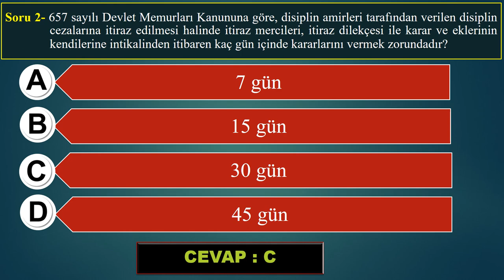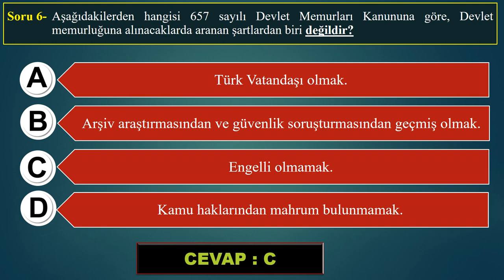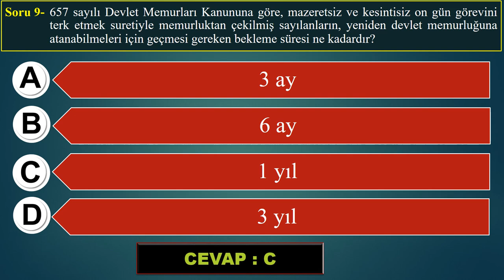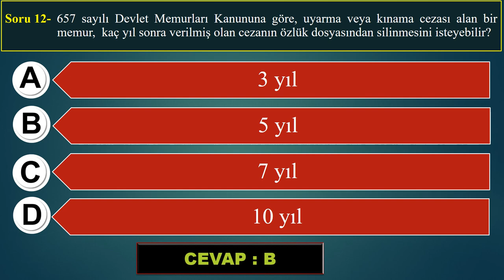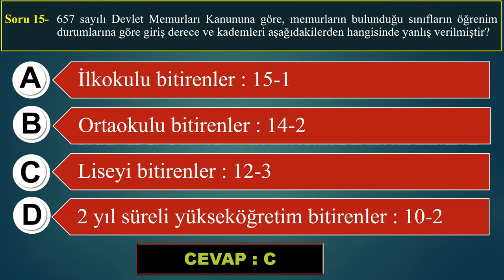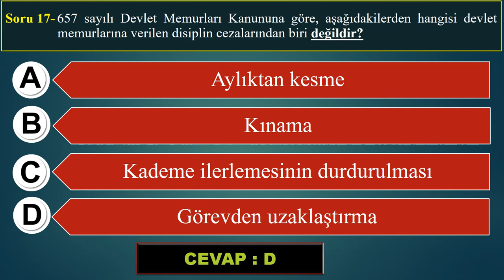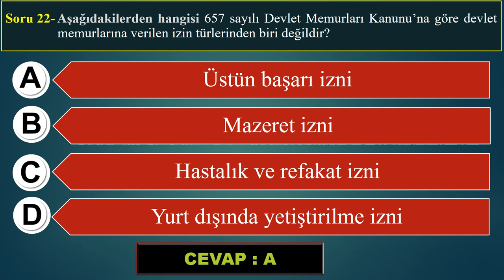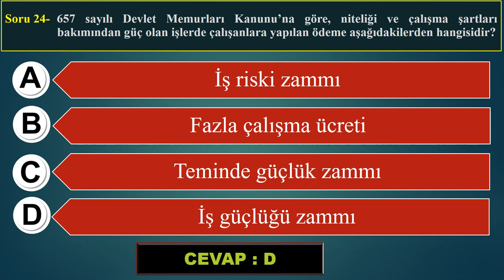657 Devlet Memurları Kanunu | Bu Soruları Mutlaka İzleyin | Sınav Soruları | Görevde Yükselme Sınavı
657 Devlet Memurları Kanunu | Bu Soruları Mutlaka İzleyin | Sınav Soruları | Görevde Yükselme Sınavı